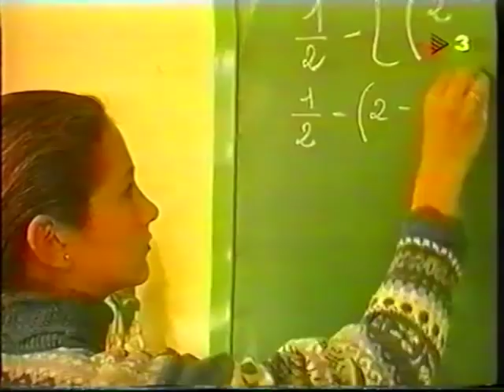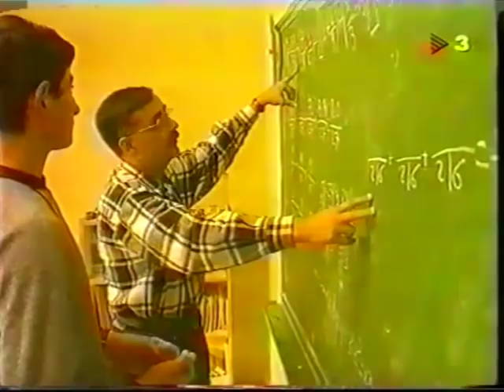La escuela Pasiega (TV3)